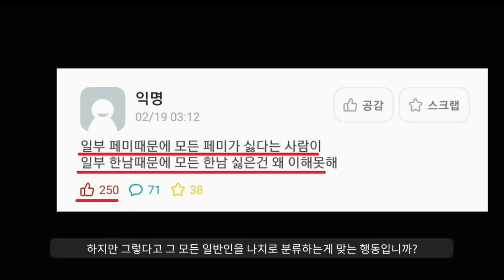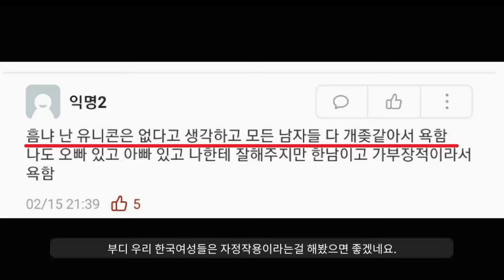이화 벗들 큰일나쏘ㅠㅠ